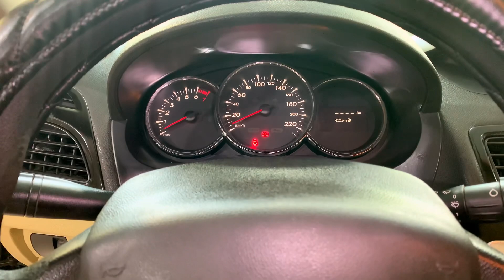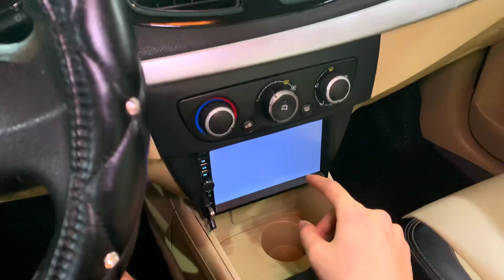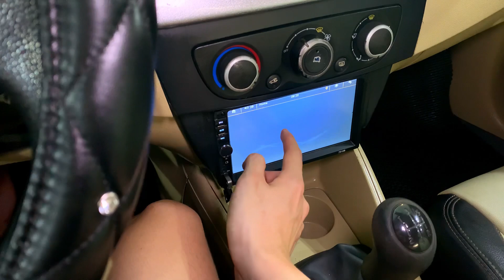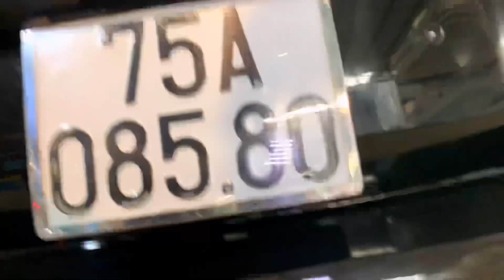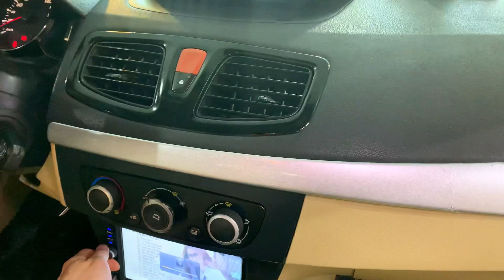Samsung 2010 nhập hàn quốc siêu lành 170 triệu bao rẻ toàn quốc 0905356663 - 0935146262 - 0776290298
Samsung 2010 nhập hàn quốc siêu lành 170 triệu bao rẻ toàn quốc 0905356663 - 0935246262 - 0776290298